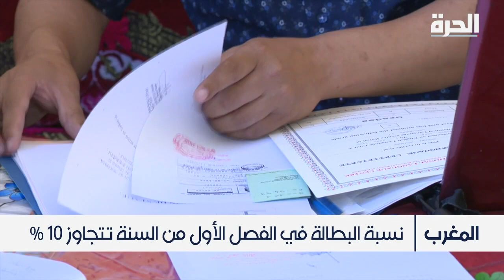المغرب.. توقعات باستمرار ارتفاع نسبة البطالة بسبب كورونا